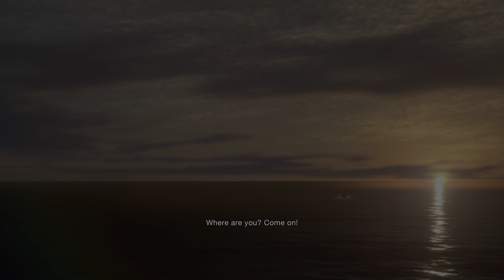RESIDENT EVIL 4 REMAKE FINAL PART PS5 WALKTHROUGH 4K 60FPS HDR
RESIDENT EVIL 4 REMAKE PART-17 (FINAL PART) PS5 WALKTHROUGH 4K 60FPS HDR PS5 GAMEPLAY (FULL GAME)

Resident Evil 4 Remake 2023 is Recorded in 4K 60FPS HDR Raytracing on PS5.